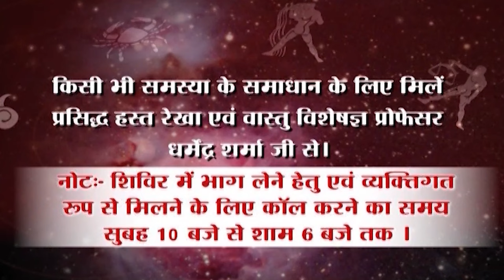मई माह के कर्क राशि के विशेष उपाय -प्रो धर्मेन्द्र शर्मा .....